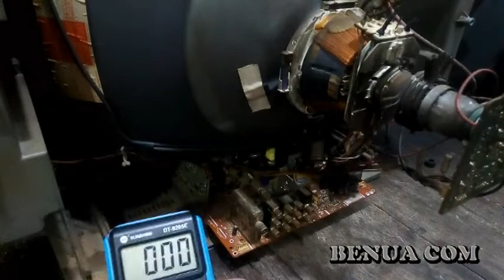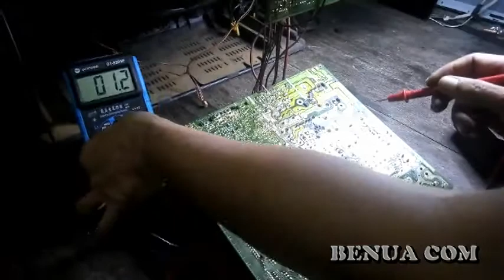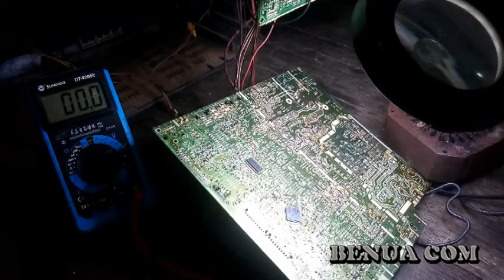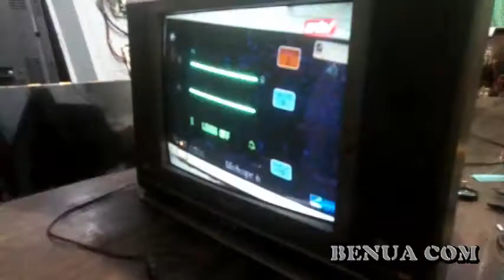Tv Sharp Start Tapi Tidak Ada Gambar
tv sharp start tapi tidak ada gambar lumayan membingungkan saat menyervisnya